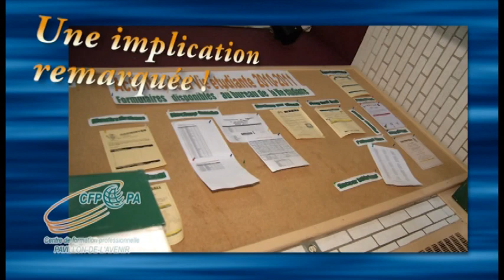La vie étudiante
Le Centre de formation professionnelle Pavillon-de-l'Avenir est reconnu pour sa vie étudiante. Il propose un environnement des plus dynamiques. Nombre d'activités se déroulent au cours de l'année. Tu veux en savoir davantage, consulte notre site Web.